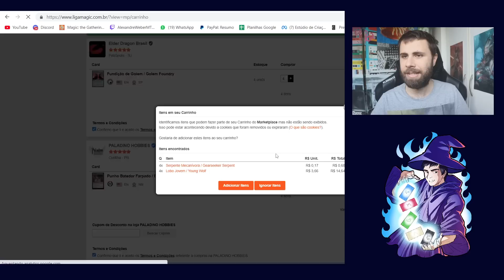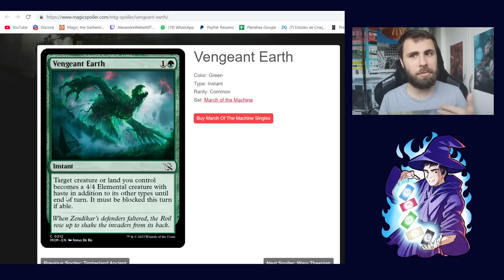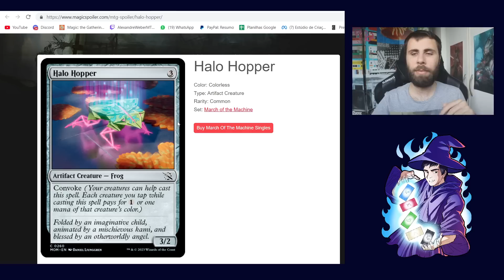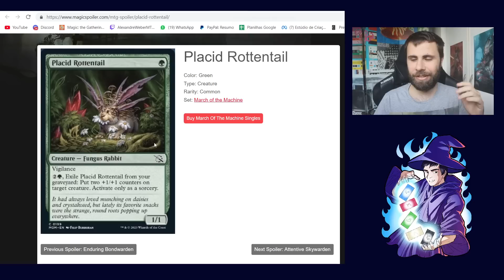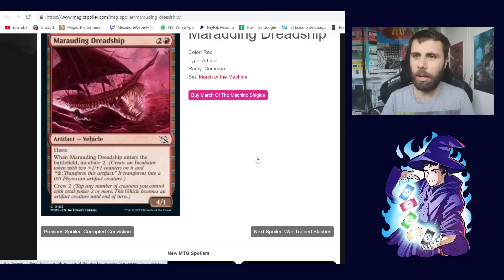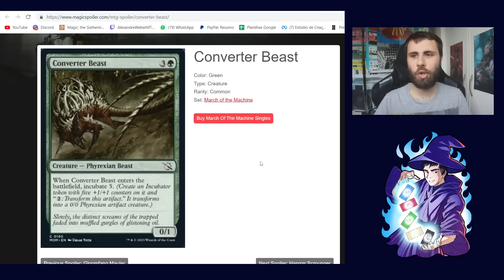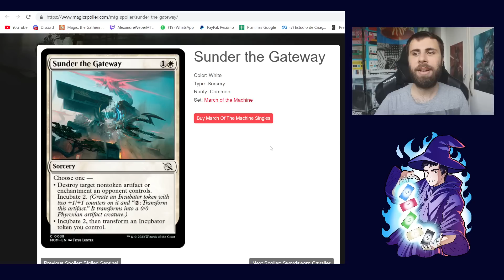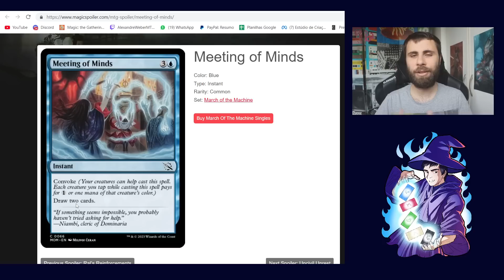Melhores cartas de Marcha das Máquinas para o Pauper!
Instagram do Kaji, do desenho do vídeo: @kaji_pato